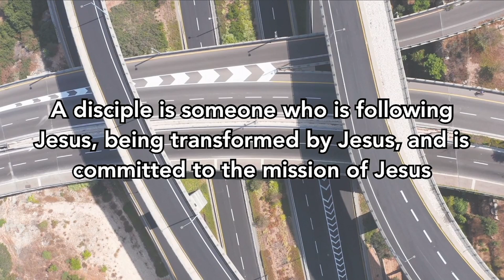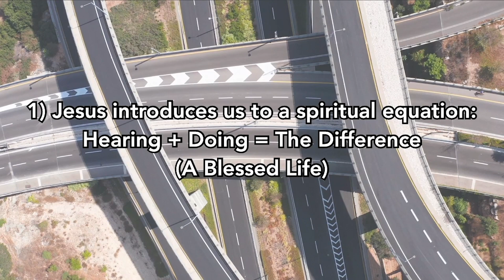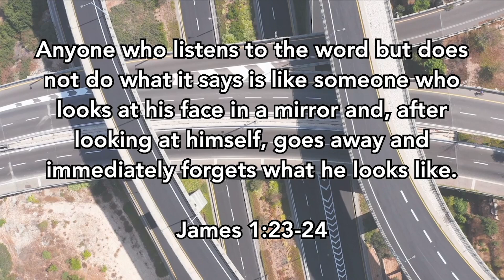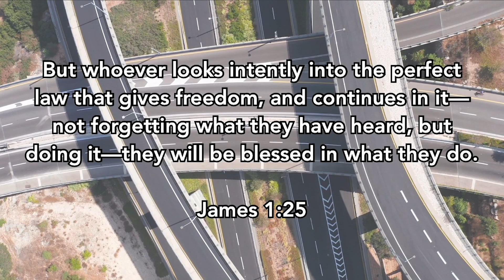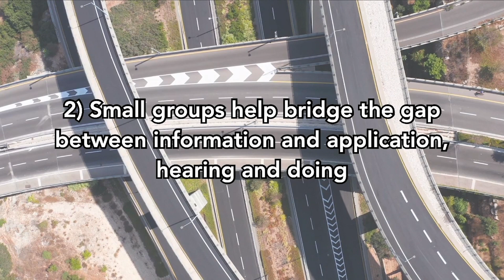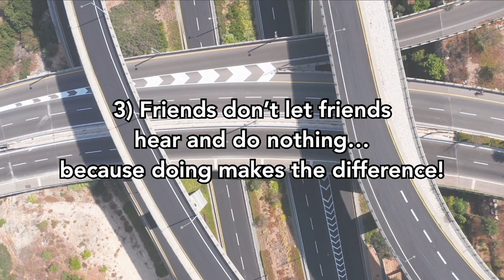Where are you headed? Part 3: The Gap Between Information & Application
August 20th – Eric Keller - Senior Minister